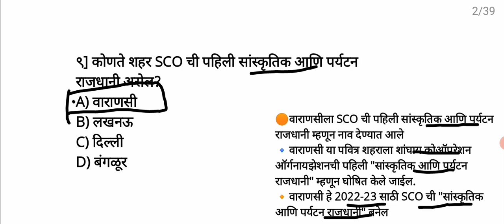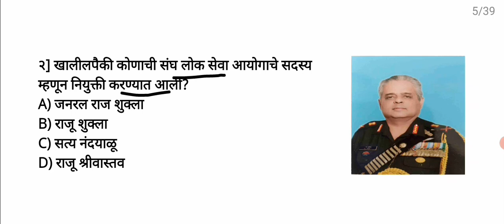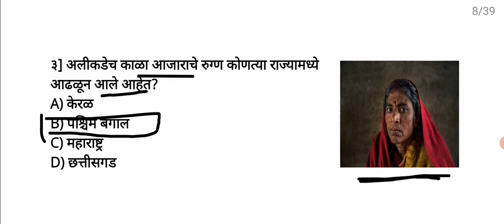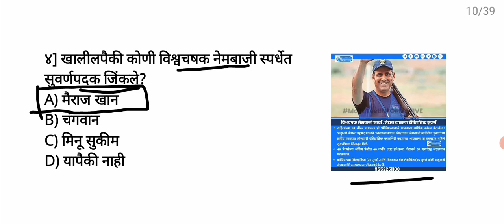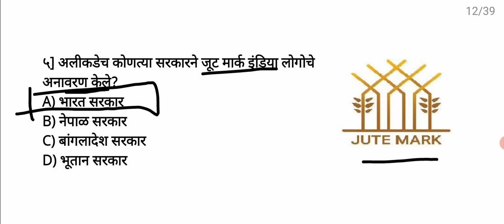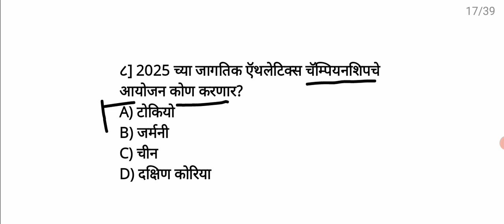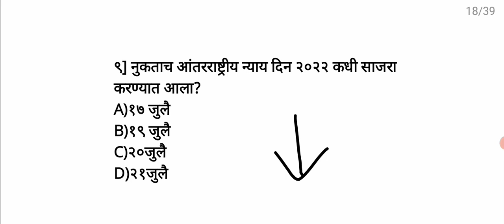20 July 2022 | Marathi Current Affairs | Today Current Affairs Marathi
20 July 2022 | Marathi Current Affairs | Current Affairs Marathi | Today Current Affairs Marathi..

Ghadamodi 2022
taffairsmarathi
Pdf link :-